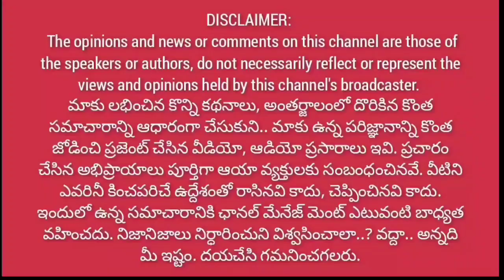హీరో సాయిధర్మతేజకు రోడ్డు ప్రమాదం.. క్షణాల్లో ఆస్పత్రికి చేరిన పవన్ || మెగా అభిమానుల ప్రార్ధనలు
హీరో సాయిధర్మతేజకు రోడ్డు ప్రమాదం.. క్షణాల్లో ఆస్పత్రికి చేరిన పవన్ || అభిమానుల ప్రార్ధనలు